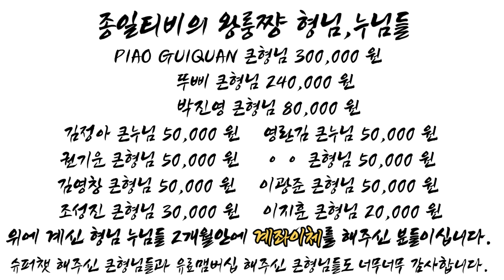(제197회) 니 내 뉘긴지 아니? 하얼삔 조폭 두번째 따거 쬬우왠난